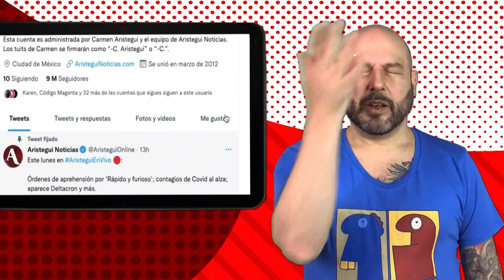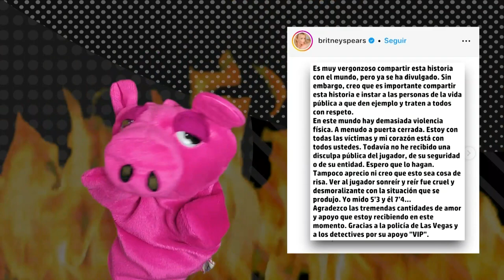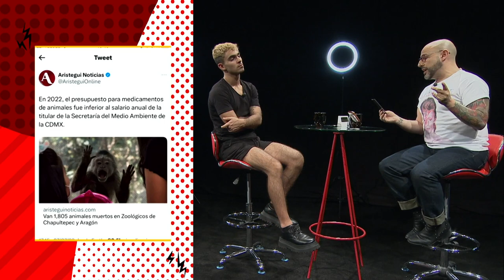Catarsis 22 con Joaquín Bondoni T5. E8.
En este capítulo de Catarsis22, Pedro Kóminik se acompaña de Joaquín Bondoni, cantante y actor de la puesta en escena "Todo el mundo habla de Jamie", quien nos comparte la visión desde un punto de vista generacional sobre diversos casos que han estado en boga esta semana, desde el golpe que recibió Britney Spears en Las Vegas, el caso de violencia ocurrido durante un partido de la selección mexicana y por supuesto, el insight del musical protegoniazado por el artista.